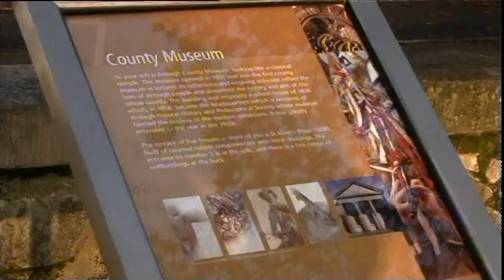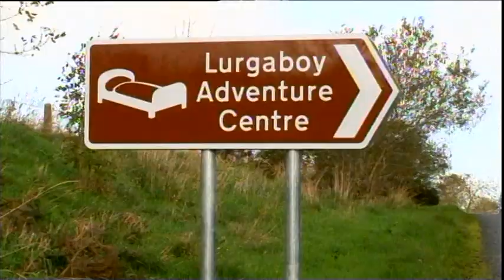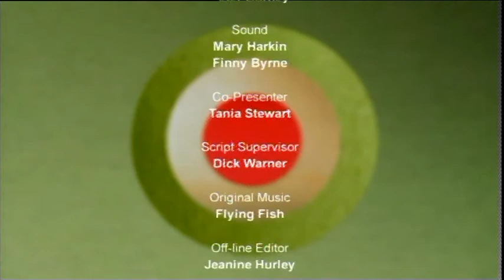Eco Trip to South Armagh